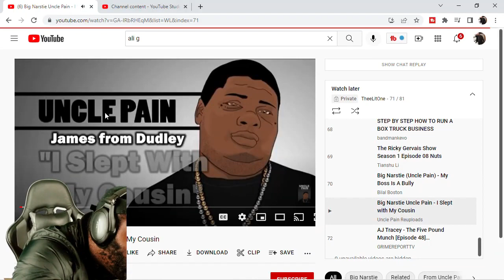CHICAGO DUDES REACTION TO Big Narstie Uncle Pain My Boss Is A Bully